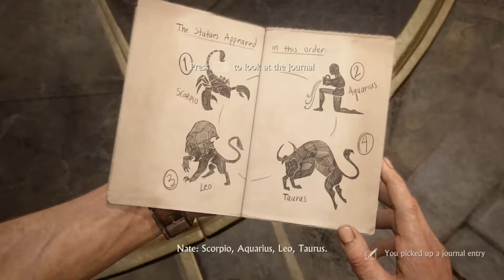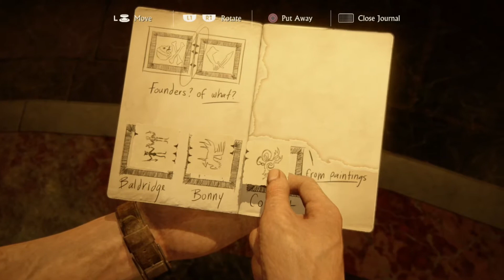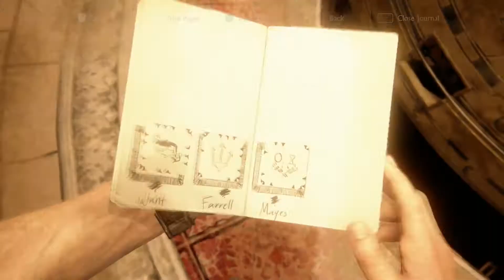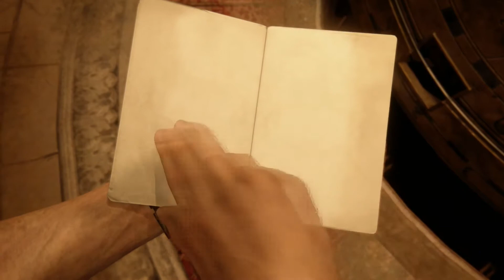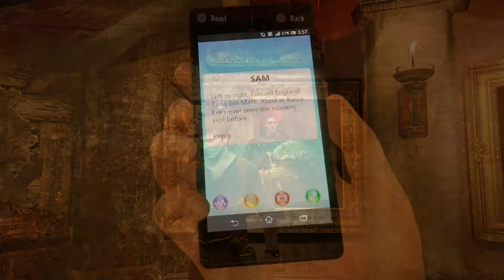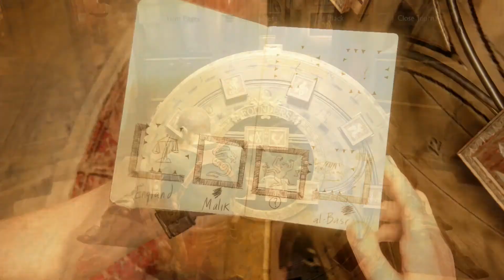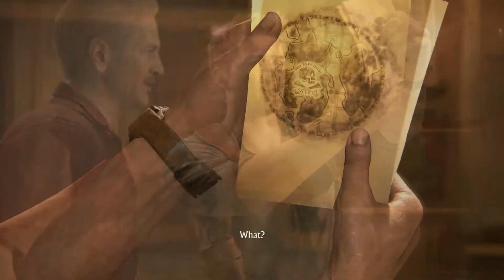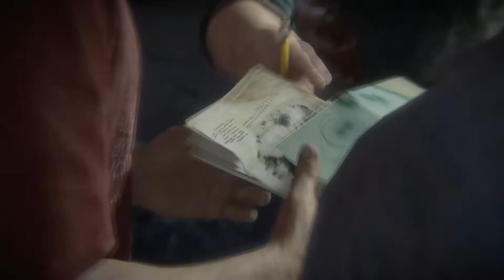Uncharted 4 A Thief's End Walkthrough w/commentary Chapter 11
My vacation ends in 2 weeks before I go back to college. My uploading schedule will be different because I'll be in classes all day and the videos are most likely to be upload at night. Back to the video, This is more of a peaceful chapter with only puzzles to solve. No drama until the end.